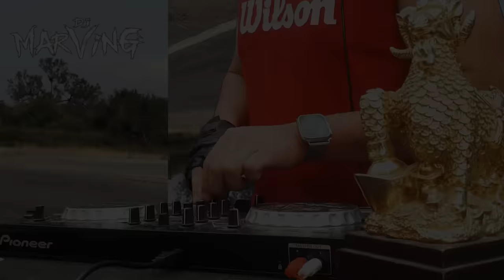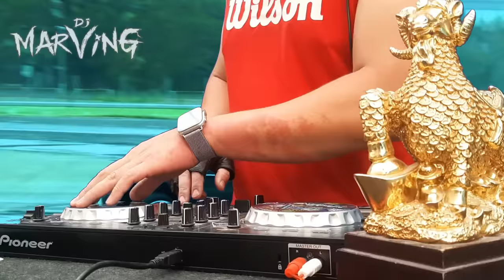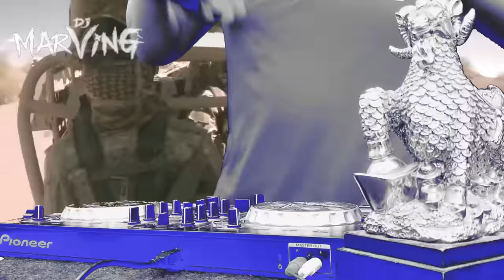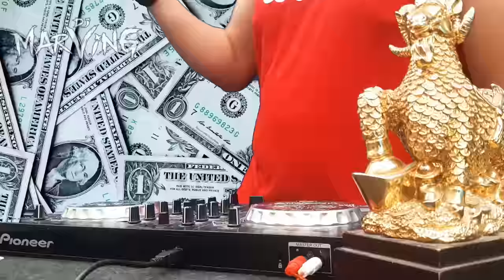Corridos Tumbados Belicos Mix - Dj Marving 🔥Ch y la Pizza, Ella baila sola, El Azul, AMG, Abcdario🔥